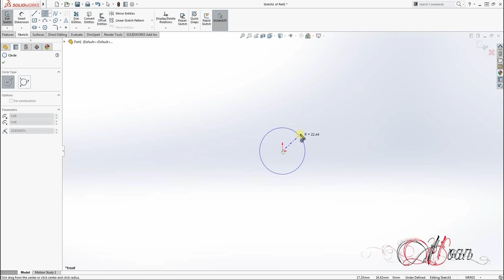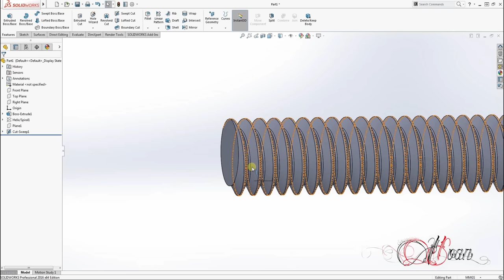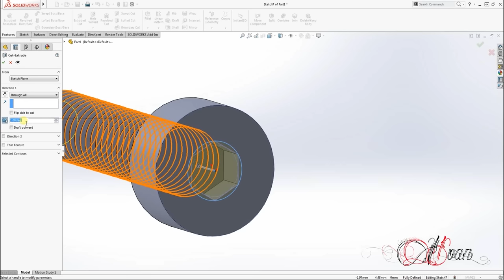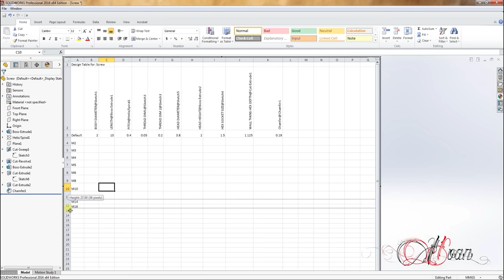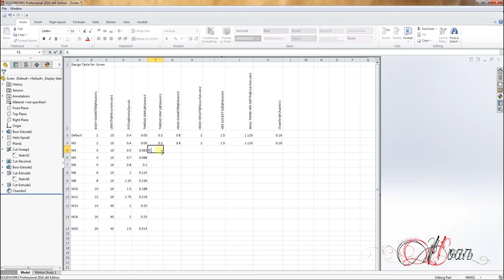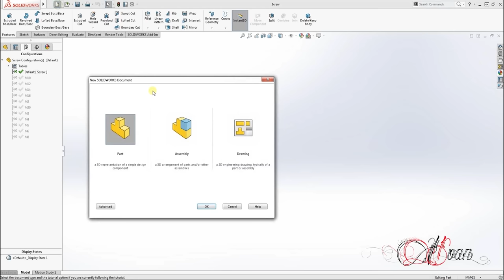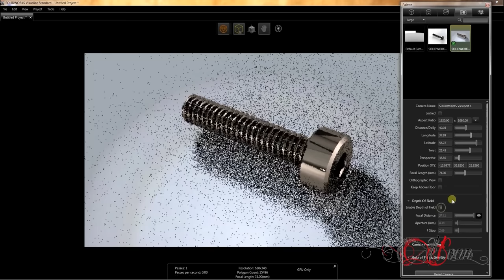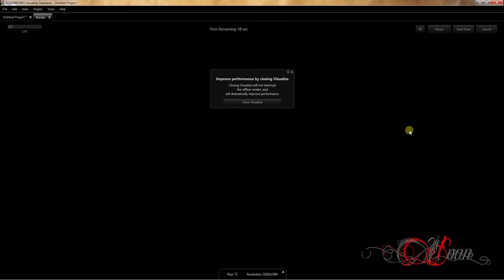Solidworks Tutorial Metric Screw Configuration Design Table Solidworks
In order to find out more about "Solidworks tutorial metric screw configuration design table Solidworks".

This video is presenting Solidworks tutorial metric screw configuration design table Solidworks subject information but we also try to cover the subjects:
- Solidworks design table
- How to use design tables in Solidworks?
- Solidworks design table tutorial,
- Solidworks design table drawing
- Solidworks derivate configuration tutorial

We have actually built up all the knowledge and experience from experts concerning this subject, so please continue reading and enjoying this video
"Solidworks tutorial metric screw configuration design table Solidworks" is a popular keyword phrase and I hope you liked this video clip.

Why do not you add this vid to a playlist so you can enjoy it later on?
Here are a few ways to find the playlist page:

In the Library, select the playlist to get to the playlist page. Copy the link in the internet browser.

We hope you have acquired some helpful info by now, The next action is to act and provide us a possibility to make things much better. See you on the other side!

3D Modeling:
Learn key techniques and tools to design parts
Features to be used:
Boss-Extrude, Helix/Spiral, Reference Geometry Plane, Swept Cut, Revolved Cut, Extruded Cut, Chamfer
Design Table
Derivate Configuration
Apply appearances

Assemblies:
Use Derivate Configuration in Assembly
One file used for all metric screws in the assembly

If you were trying to find more details about Solidworks design table or how to use design tables in Solidworks did this video aid?
Maybe you want to comment listed below and let me understand what else I can assist you with or details on Solidworks tutorial metric screw configuration design table Solidworks.

Solidworks Tutorials Advanced Techniques - ALL METRIC SCREWS IN ONE FILE DESIGN TABLE
Solidworks tutorials advanced techniques - Solidworks tutorials advanced techniques.
Solidworks tutorial, Solidworks tutorial channel, Solidworks tutorial advanced design techniques.
Solidworks advanced tutorial exercise. SolidWorks advanced design techniques basic.
SolidWorks tutorials - Solidworks advanced tutorial exercise, Solidworks lessons, learn Solidworks.
Solidworks advanced sheet metal tutorial, Solidworks tutorial, part design in Solidworks.